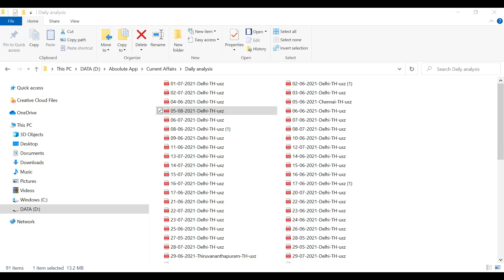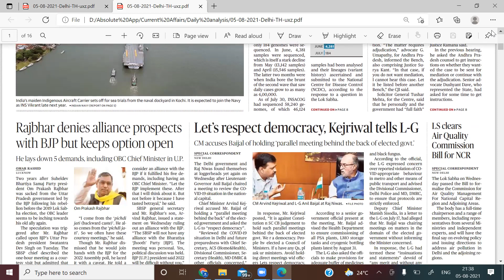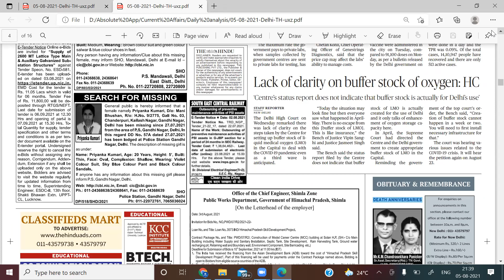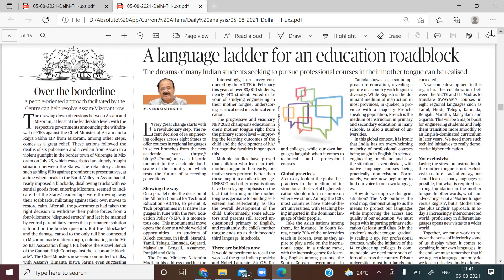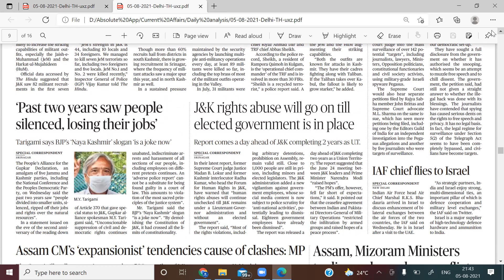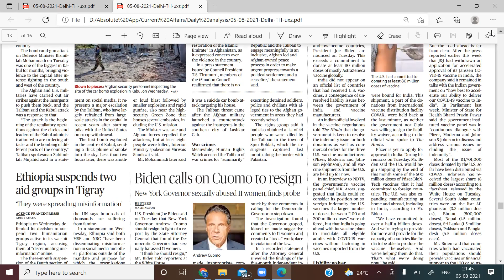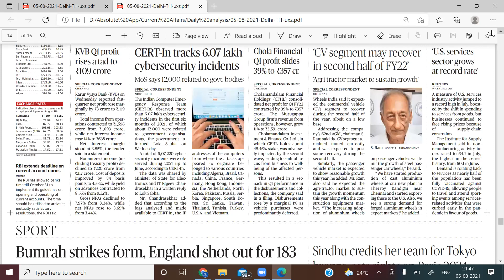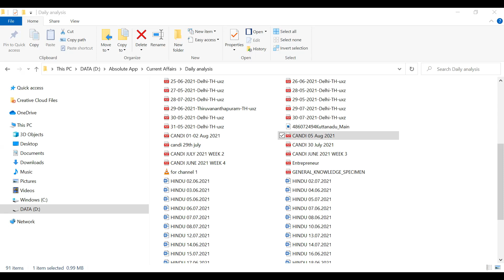Aug 5th |Hindu and other newspapers |Current News Analysis